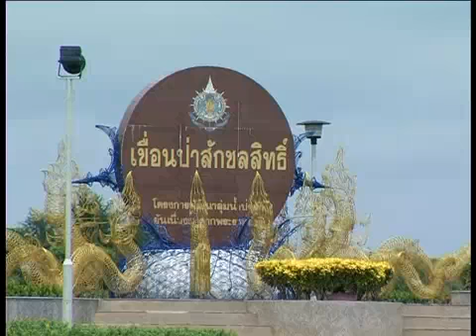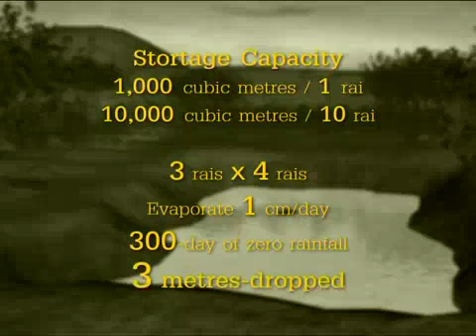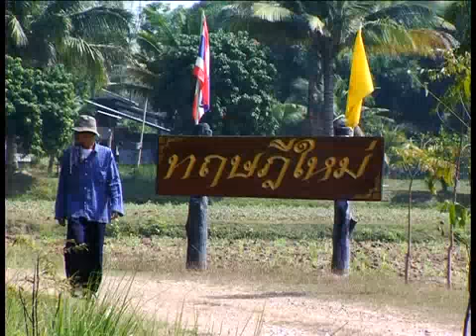King of Thailand